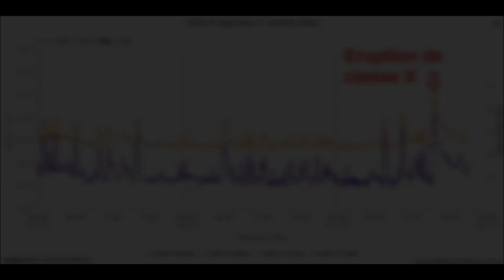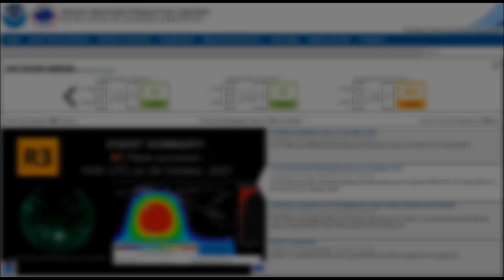Eruptions solaires de classe M et X face à la Terre avec CME - Tempête géomagnétique attendue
Deux éruptions de classe M et une de classe X1 se sont produites sur la région active des tâches solaires n°2887. Et c'est face à la Terre, au sud du soleil,  que ces éruptions ont produit des CME (éjection de masse coronale). Selon les prévisions, une tempête géomagnétique de catégorie G3 (sur une échelle de 1 à 5) pourrait avoir lieu à partir du samedi 30 octobre 2021. Les chasseurs d'aurores boréales pourront s'en donner à coeur joie pour ce week-end d'Halloween.
Il n'est pas impossible d'en voir sous des latitudes plus basse qu'aux pôles nord et sud, comme en France par exemple. Ceci s'est déjà produit, notamment en 2015 en Normandie.

A voir aussi l'éruption vue depuis la sonde STEREO A qui montre qu'elle est bien dirigée vers la Terre dans un large éventail :